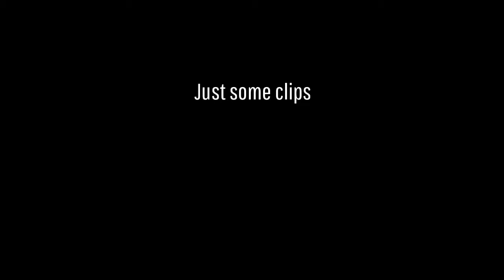Just some Clips